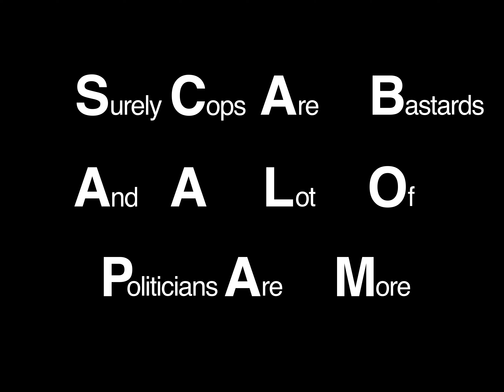Billions Of Comrades - SCAB AALO PAM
SCAB AFA SIC (Surely Cops Are Bastards And Finding A Solution Is Crucial)
SCAB AALO PAM (Surely Cops Are Bastards And A Lot Of Politician Are More)
SCAB AFA SIC
SCAB AALO
PAM PAM PAM
PAM PAM PAM

les autres on vous
veut que du bien

SCAB AFA SIC
SCAB AALO PAM
SCAB AFA SIC
SCAB AALO
PAM PAM PAM
PAM PAM PAM

SCAB AFA SIC
SCAB AALO PAM
SCAB AFA SIC
SCAB AALO
PAM PAM PAM
PAM PAM PAM

CREDITS /

In the introduction we can hear Amal Bentounsi, spokesperson for the collective "Urgence, notre police assassine", interviewed in the very interesting podcast "Kiff ta race #39" and people interviewed on two different television news.

Recorded at Koko Studio - Sprimont by Laurent 'Roo' Eyen
Produced and mixed by Gil Mortio & Laurent  'Roo' Eyen
Mastered by Lavar Bullard

Directed by Billions Of Comrades
Pictures : Thomas Mazure
Editor : Johnathan Manzitto
Colorist : Damien Hendrichs

Huge lovely thanks to all of you!